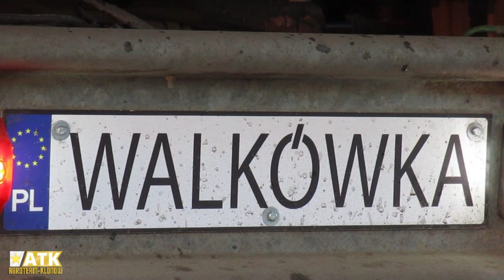☆Gnojowica 2023!☆ Case Nie Dał Rady?! Case 130 CVX & Grant W Akcji! ☆G.R Walkówka!☆ AgroTeam-Klonów!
Siemanko Widzowie❤!, Zapraszam was na nowy film z Akcji Gnojowica 2023!, W Gospodarstwie Rolnym Walkówka!
Miłego Oglądania!

Wyposażenie:
Canon Ixus 175
Samsung M21
Statyw to jakiś z allegro XD

Dziękuję również Patrykowi który pozwolił Nagrać jego Zestaw!💪🏽

🟢Muzyka nie jest moją własnością I nie roszczę sobie do niej żadnych praw autorskich film ma charakter edukacyjny!!